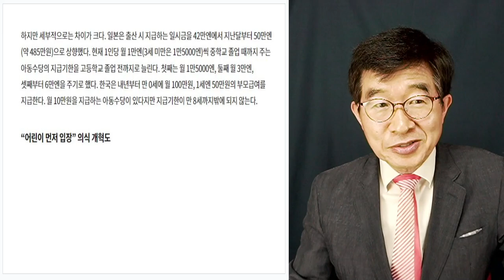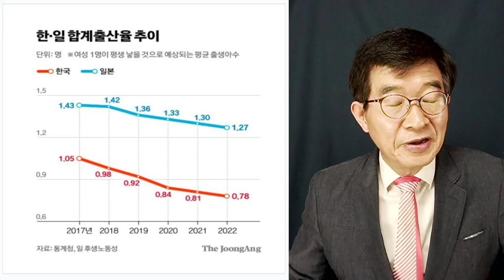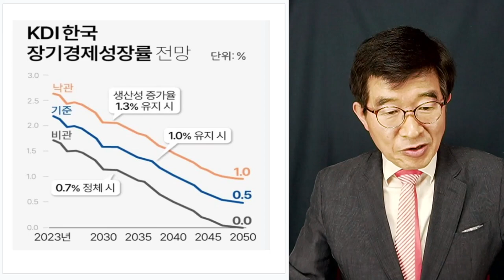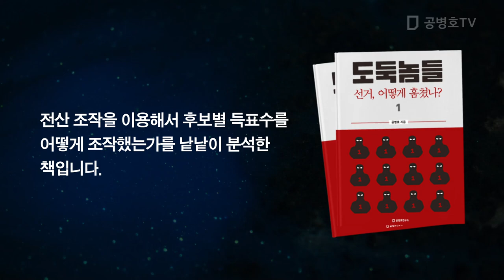추세 반전, 가능한가? / 한일간 출산율 격차, 날로 확대되다 [공병호TV]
Bitcoin : 3MTW849AkP2ftLeSK2teZHMmzLu7Z83s9U